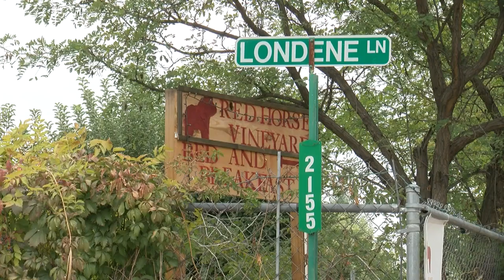New book highlights haunted hotels across New Mexico